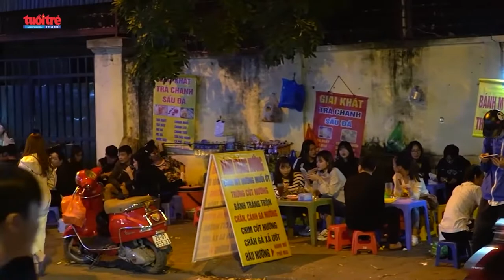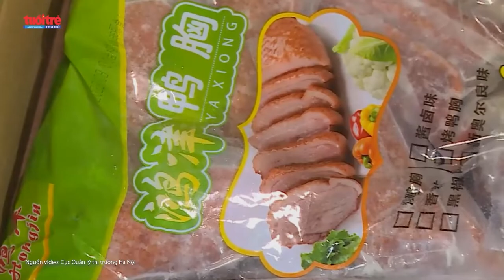[Trực tiếp] Hội thảo "Thanh niên nói không với thực phẩm bẩn" | Báo Tuổi trẻ Thủ đô